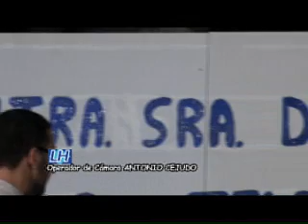noche de tradiciones baile de tayfa en lomo magullo 29 -7 -11 majadilla1